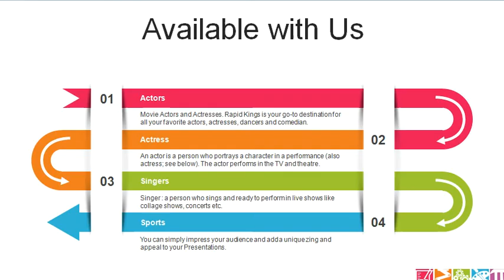Mayank Agarwal Mobile Number, 9310356697, Manager, Phone Number, Contact Details, Secretory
Secretary office address? manager number? Anuj Mehta : 99047081++? (NO CALL) (Last Two Digits are Seven and Two) (Whatsapp Number)

Best way to Book Any Celebrity for Events or Endorsements is Contact Any Celebrity Management Agency.

(MSG me on Telegram or Whatsapp).

CONTACT CELEBRITY MANAGEMENT COMPANY FOR SHOW/EVENT BOOKINGS & INQUIRIES
(M) : Hemant Chauhan :- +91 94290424++, (NO CALL) (Last Two Digits are Eight and Six) (SMS Number)
(M) : Prayag Kadakia :- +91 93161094++, (NO CALL) (Last Two Digits are Six and Four) (Whatsapp Number)

Connect with Best Celebrity Management Company.

(Anuj, Prayag, Dixit, Satyam, and Hemant is Celebrity Manager from Rapid Kings Celebrity Management Company Mumbai | Not Personal Manager/Secretary/Agent of any celebrity).

Celebrity hire can be arranged for the following :

Appearances, Performance, Brand Endorsements, Brand Ambassador, Tentative, Cost, Product Launches, Corporate Events, Budget.
Endorsements, Mall Opening, Movie Promotion, Brand Campaigns, Price, List, Show.

Birthday Party, Store Openings, Approx, Charge, Wedding, School Annual Day, University Events, Fee. Navratri, Holi, Christmas & 31st New Year Night Party, Awards ceremonies etc.

People who are searching Any Celebrity Secretary Official Website. How to contact Celebrity manager? Answer is official manager contact is available on verified face-book, insta-gram, twit-ter account and on official website only. Other all numbers on google are agents.

Booking Agency for Mayank Agarwal, Mayank Agarwal Booking Agency: Contact, Fee Info for Appearances. Mayank Agarwal for events.